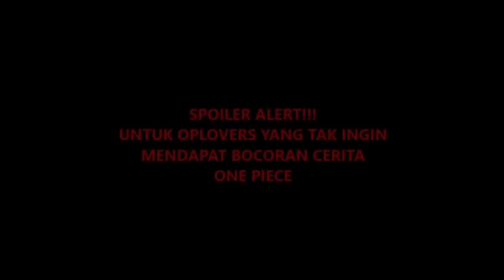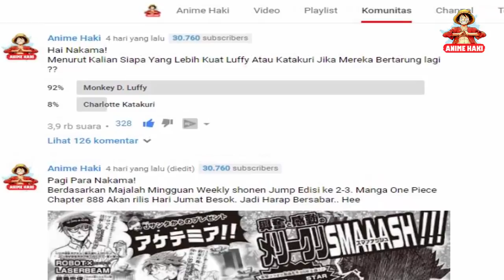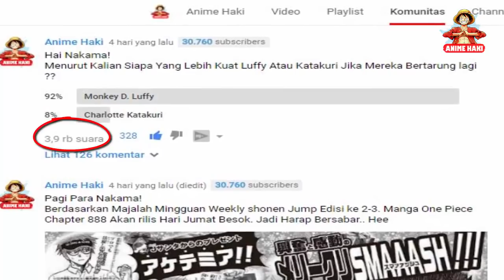Seru! "Luffy VS Katakuri" Jilid Kedua Dimulai CP.889 (One Piece)